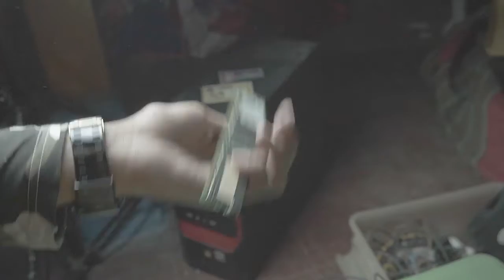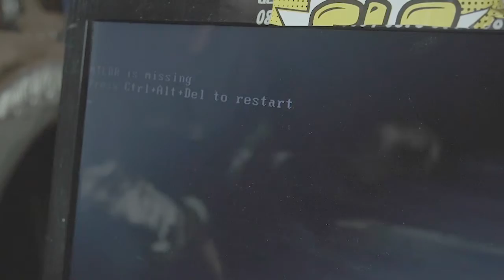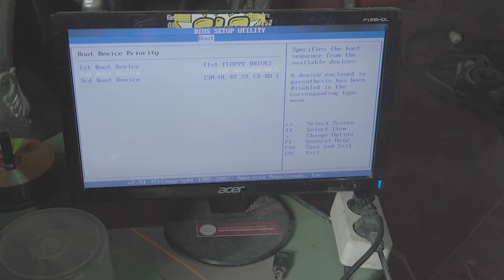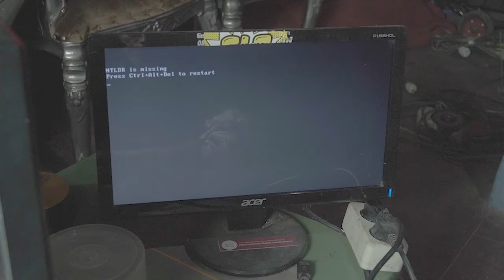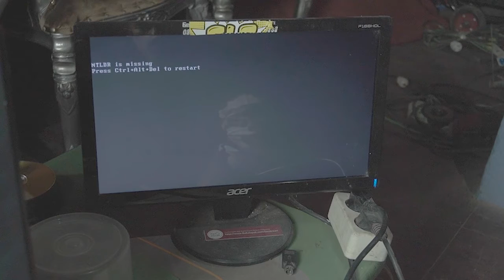Solusi dan Cara Memperbaiki Sendiri Komputer Mati Total Sampai Hidup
Kali Ini saya Membagikan Video Terbaru yaitu bagi kalian yang mempunyai komputer yang cukup lama atau old dan jarang di hidupkan coba Memperbaiki Sendiri Komputer Mati Total Sampai Hidup